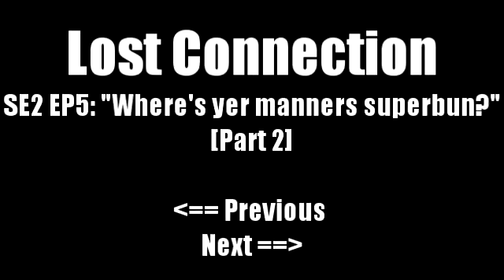Lost Connection: SE2 EP5: "Where's Yer Manners Superbun?" (Part 2)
The second part of Episode 5.

In this episode our "heroes" make their long-awaited return to the land of Lost Connectionnia, they go 'in search of diamonds' and continue to build their epic citadel, and there's ... pirates?

Lost Connection: A Minecraft Let's Play: Season 2, Episode 5: "Where's yer manners Superbun?" - Recorded 21/01/12